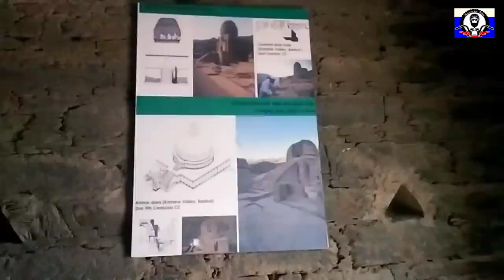Buddha Remains | Ghumbat Stupa | Swat Valley | 3000 Years Old | MOBS official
The archaeological site of Gumbat Stupa Buddhist Shrine (Great Vihara)

Double-domed Buddhist ShrineThe site is featured by the landmark monument of the Great Shrine, the oldest example of double-dome Gandharan architecture. Chronology of the site is supported by radiocarbon dating one wooden beam of the shrine (palosa wood or acacia modesta) back to the end of first century or the middle of second century CE). The shrine with its cella, corridor and double dome is astonishingly well preserved for the standards of Gandharan architecture,” said Dr Luca Maria Olivieri, head of the visiting Italian Archaeological Mission.
Balo Kaley, Barikot, Swat, KPK,Pakistan